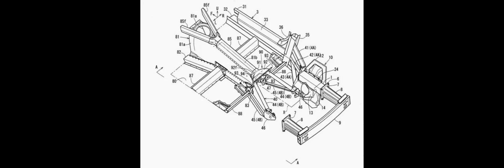Mazda запатентовала новое роторное купе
Mazda Motor рассматривает возможность выпуска нового поколения купе с роторным двигателем. Компания оформила 14 охранных документов в Японском патентном ведомстве, в которых описываются разные элементы конструкции. Среди них найдены схематические изображения алюминиевого кузова. На этот факт обратила внимание японская газета IP Force.

В представленном в три четверти сзади голом кузове можно узнать общий стиль с концептом RX-Vision 2015 года. Тем не менее это не тот шоу-кар, поскольку пропорции здесь иные, более похожие на серийный автомобиль.

Из описания, прикрепленного к патенту, становится понятно, что несущей структурой кузова является пространственная рама, изготовленная из экструдированного алюминиевого сплава (экструзия — литье под давлением).

На другом рисунке представлены силовые элементы конструкции пола. Хорошо заметен крупный центральный туннель с расширением в передней части: как раз под карданный вал и трансмиссию установленного продольного силового агрегата.

В техническом описании отсутствует какая-либо информация о моторе. Напомним, во всех автомобилях RX-серии применялись роторно-поршневые двигатели (РПД). А поскольку это спорткупе выполнено в стиле концепта RX-Vision, то можно предположить его причастность к этому же семейству. К примеру, это может быть будущая Mazda RX-9.

В июле представитель Mazda Масахиро Саката сообщил, что компания все еще рассматривает возможность использования роторного двигателя, но сроки его внедрения в настоящее время неизвестны.

На первую половину 2022 года был намечен старт продаж субкомпактного кроссовера Mazda MX-30 в новой версии — «последовательный гибрид» с роторно-поршневым двигателем. РПД в нем не должен иметь связи с колесами — его используют только для того, чтобы через генератор заряжать тяговую батарею. То есть, по сути, это будет электромобиль, в котором ДВС выполнит роль того, что называют range extender, «увеличитель запаса хода».

Mazda была одной из немногих автомобильных компаний, серийно производивших роторно-поршневые двигатели. Первой моделью с РПД стало купе Mazda Cosmo, появившееся в 1967-м, последней — Mazda RX-8, выпуск которой прекратился в 2012 году. Преимущества РПД перед обычными поршневыми двигателями — низкий уровень вибраций, высокая удельная мощность, малый вес, небольшие габариты, меньшее количество элементов. Недостатки — более быстрый износ трущихся деталей и уплотнителей, склонность к перегреву, повышенный расход топлива на низких оборотах, низкая ремонтопригодность.